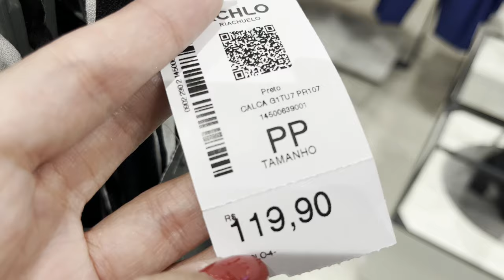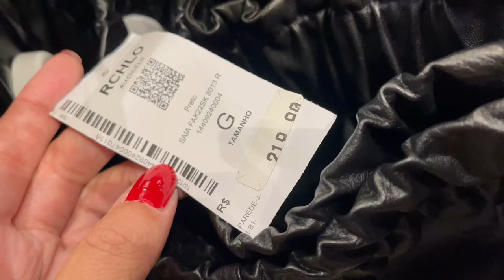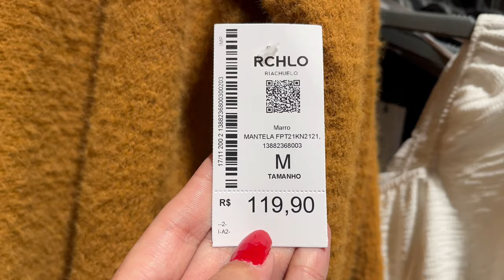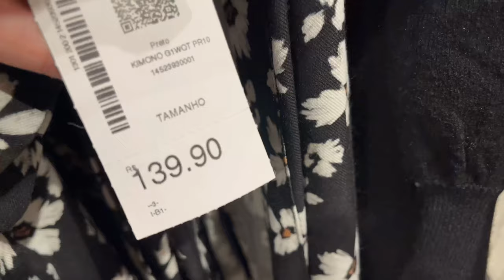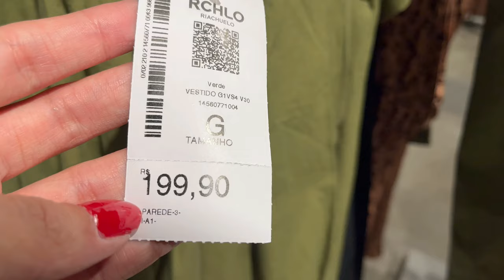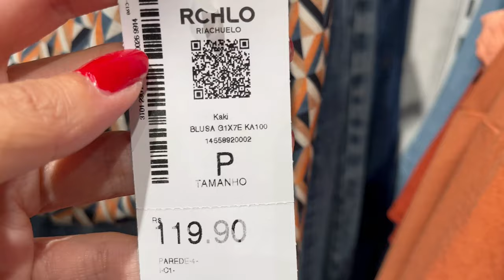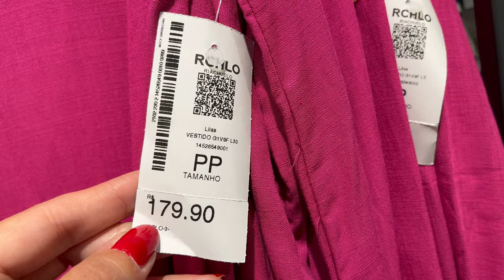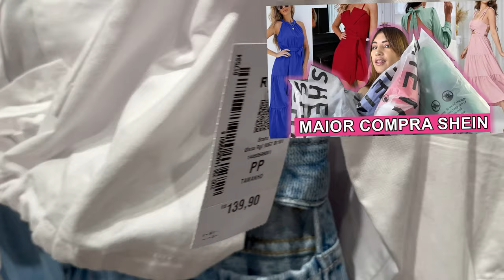TOUR NA RIACHUELO NOVA COLEÇÃO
Oi gente! No vídeo de hoje trouxe um tour na Riachuelo mostrando a nova coleção que está incrivel!